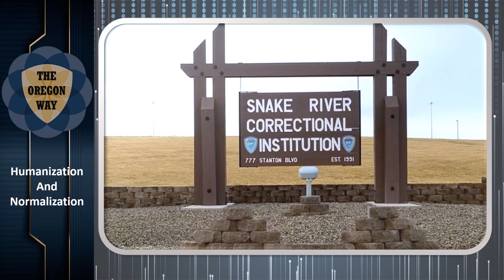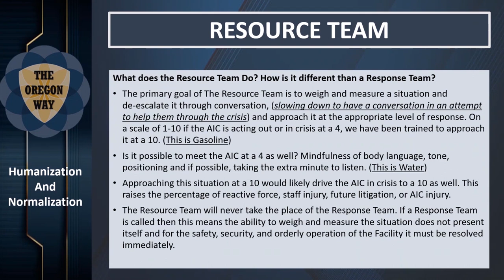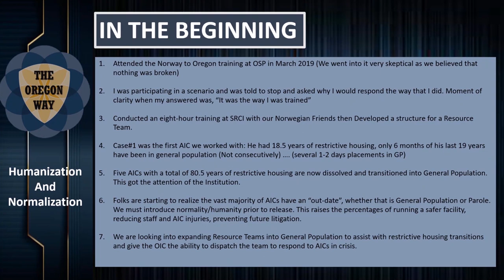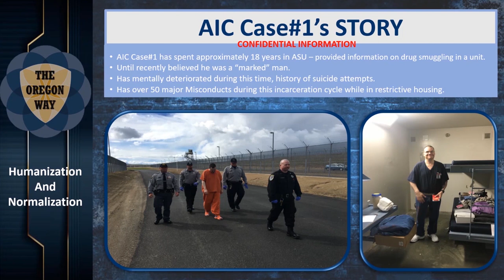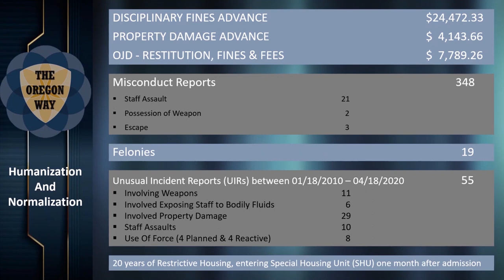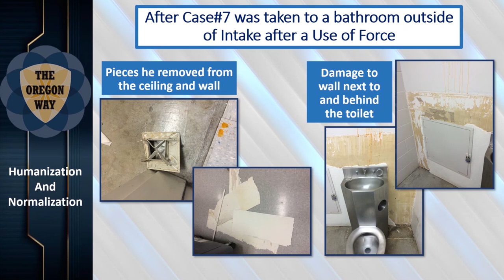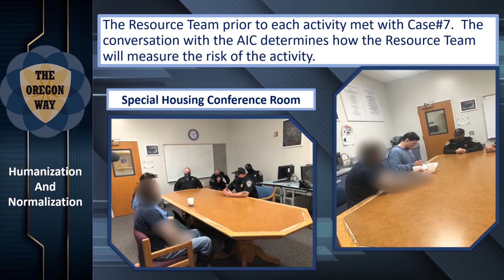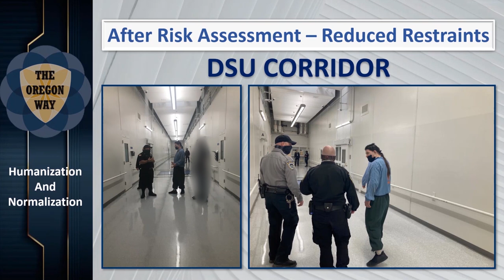SRCI Resource Team Part 1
The first half of Captain Jantz's presentation, explaining the background of the SRCI Resource Team, their objective, and the history of their first adults in custody to experience this life-changing process.